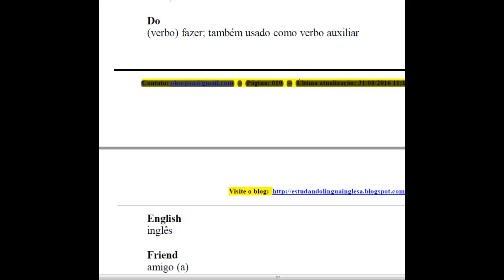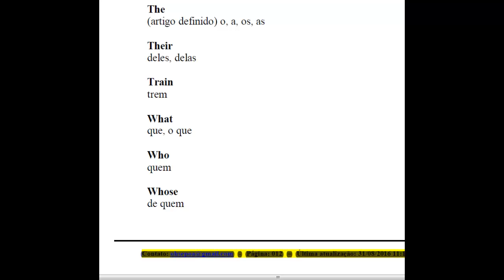Curso Speak English - Lição 02 - Vocabulário